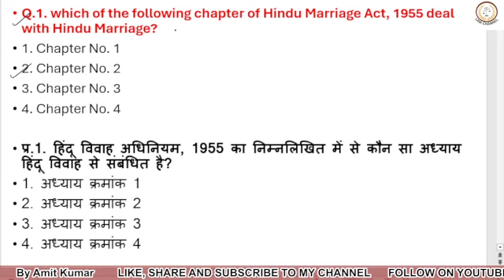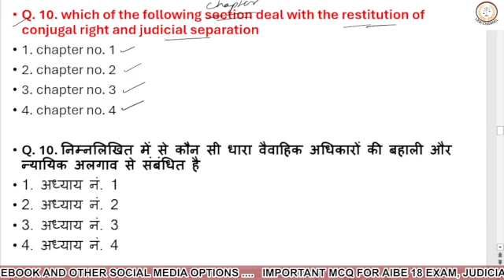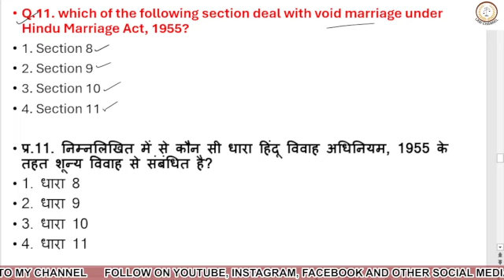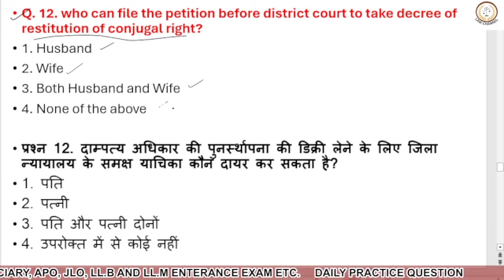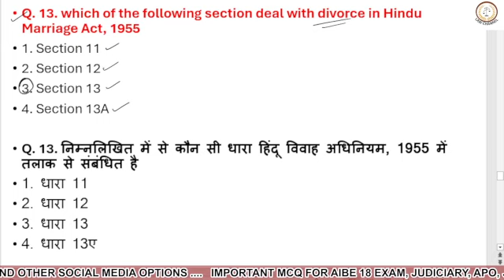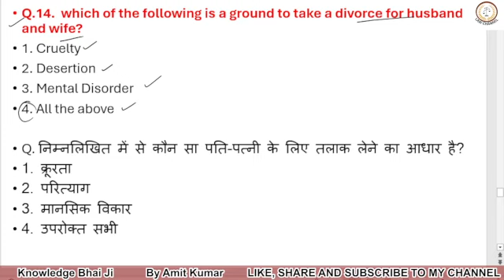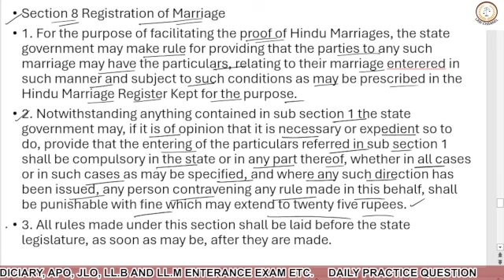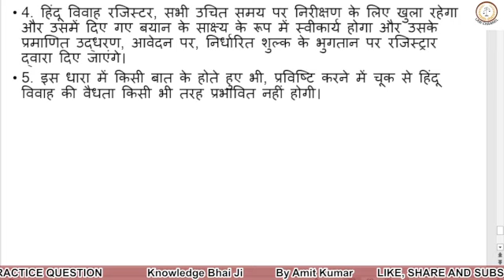Section 8 of Hindu Marriage Act, 1955 II Hindu Law II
Hello friends, how are you all, I am your friend Amit Kumar, I have brought another new informative video for you, today we will discuss in detail under section 8 of this video, friends of Hindu Marriage Act 1955, some important MCQs related to it, our video. If you are able to get some information from the information given in this video, then join us and you can get similar legal information by joining us.
Knowledge Bhai Ji
Amit Kumar